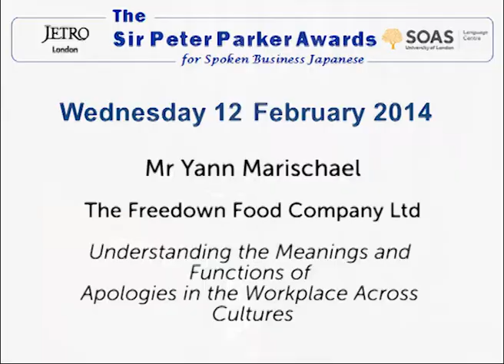Mr Yann Marischael, Sir Peter Parker Awards Finalist 2014, SOAS, University of London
As a finalist Mr Yann Marischael, The Freedown Food Company Ltd, gave a talk entitled "Understanding the Meanings and Functions of Apologies in the Workplace Across Cultures?"